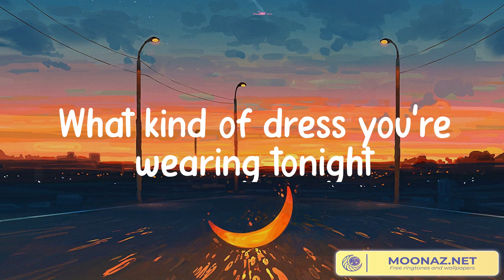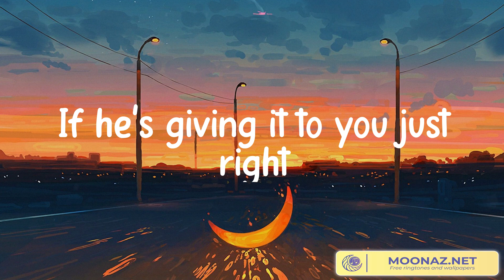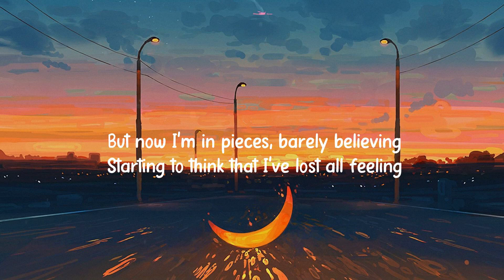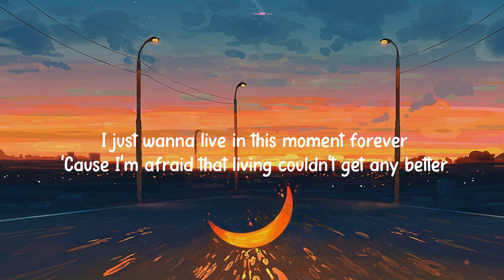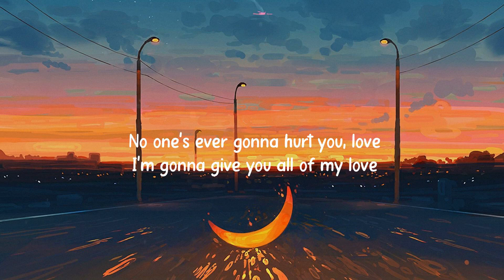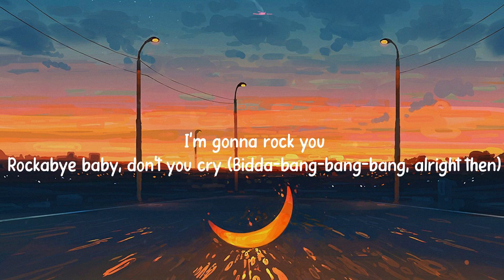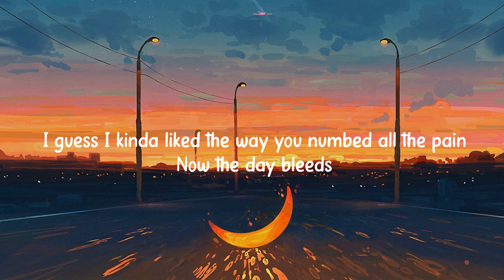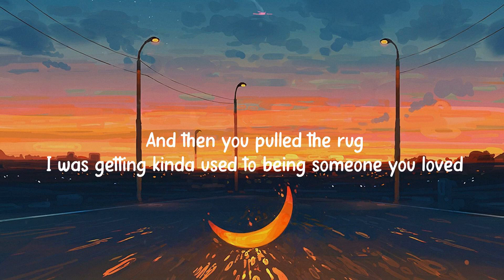We Don't Talk Anymore (feat. Selena Gomez) - Charlie Puth (Mix Lyrics) Troye Sivan, Clean Bandit,..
🎧 Welcome to Cup of Music